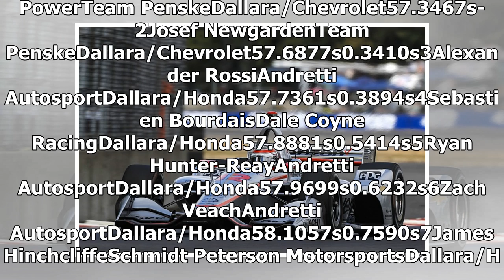IndyCar Portland: Power leads Penske qualifying 1-2, Dixon flounders | k production channel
Penske sealed a one-two for IndyCar's Portland race with Will Power and Josef Newgarden leading qualifying ahead of title contender Alexander Rossi. Rossi had l...